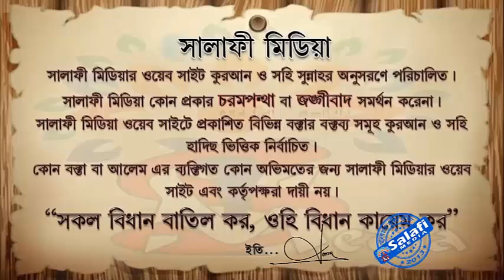পর্দানশীন নারীর সম্মান ও মর্যাদা ᴴᴰ┇ শাইখ আব্দুল হামিদ ফাঈযী মাদানী